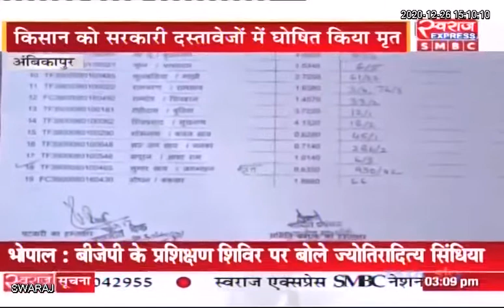Ambikapur News: जीवित किसान को सरकारी कागजों ने बताया मृत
T. S. BABA CMO Chhattisgarh Indian National Congress - Chhattisgarh Ambikapur C.G Badsah Kumar